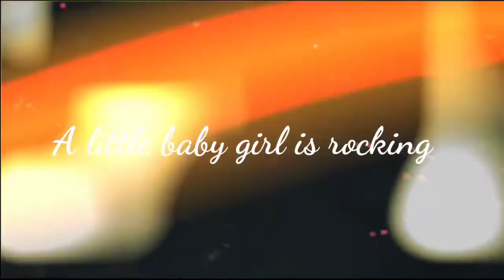Hasbi rabbi jallallah